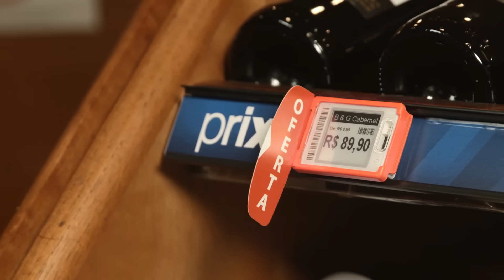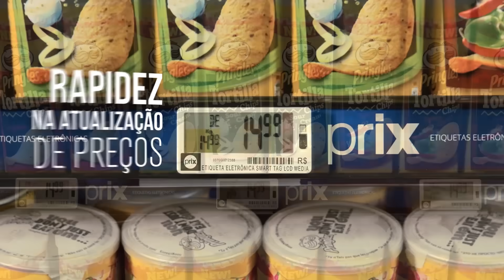Etiquetas eletrônicas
A Toledo do Brasil, em parceria com a Pricer, apresenta a solução em precificação eletrônica com características únicas no mercado, relacionadas a tecnologia, qualidade e segurança.